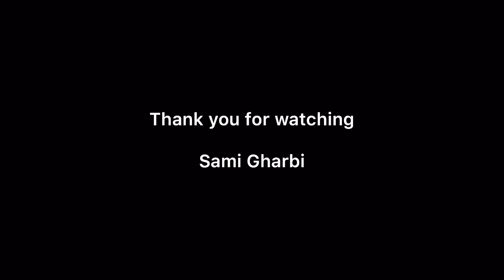Cool arabic calligraphy and ornements by Sami Gharbi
Arabic calligraphy handwriting and arabic ornements

Sami Gharbi - Calligrapherpainter